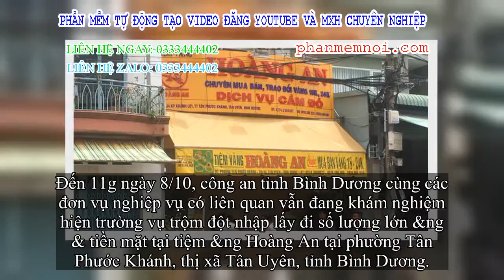✅ Camera đã ghi hình đc tên trộm độp nhập tiệm &ng, lấy đi hơn 200 cây &ng ở Bình Dương